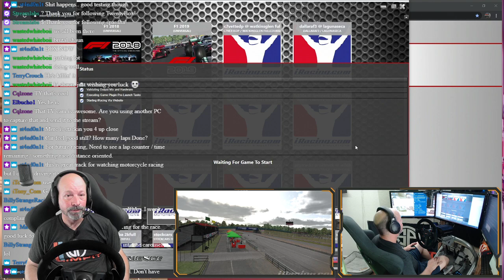The Simpit Road Racing Series w/ Shaun Cole @ Mid Ohio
Hello and welcome, this is the The Simpit and today we're racing in The Simpit Road Racing Series at Mid Ohio. This is the first race of the season, let's see how the crew get's through!

Thank you so much, as always, for being a part of the show! You, The Pitcrew, are the reason we're able to do what we do.

Also don't forget that Shaun is streaming behind the scenes content over on Twitch @